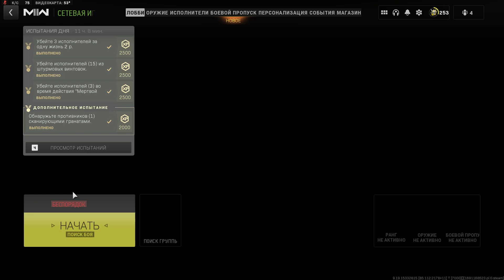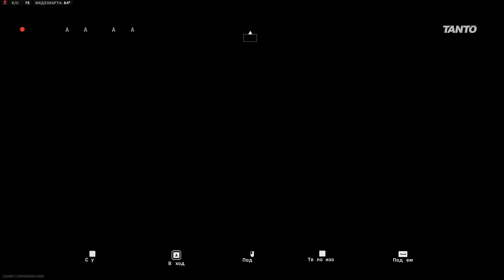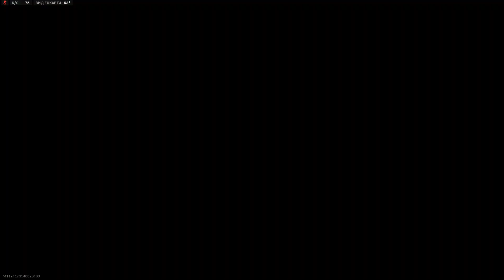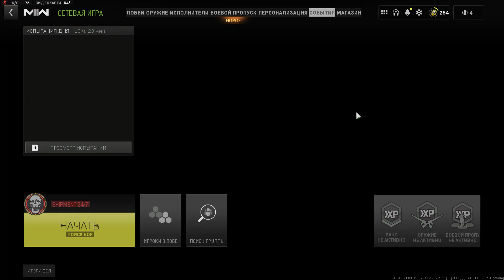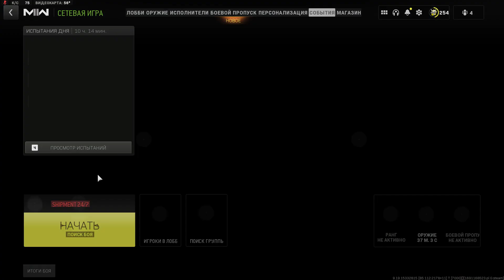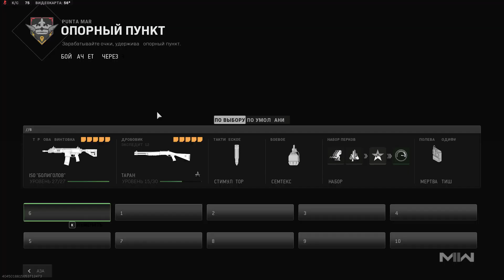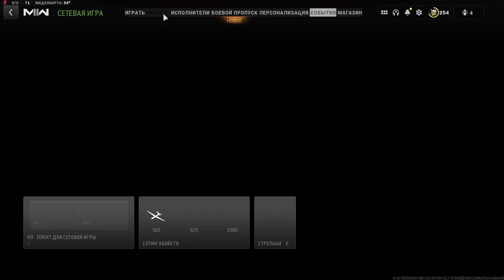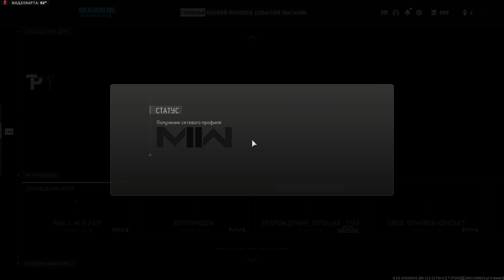Мультиплеер Call of Duty Modern Warfare 2 Эпизод 27